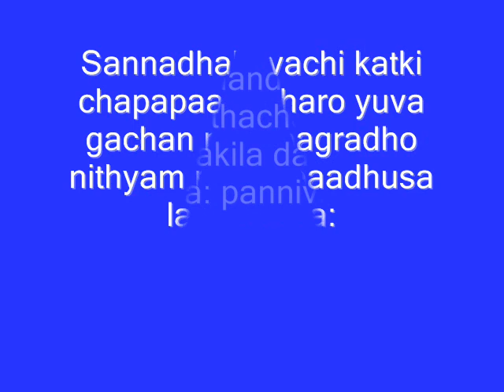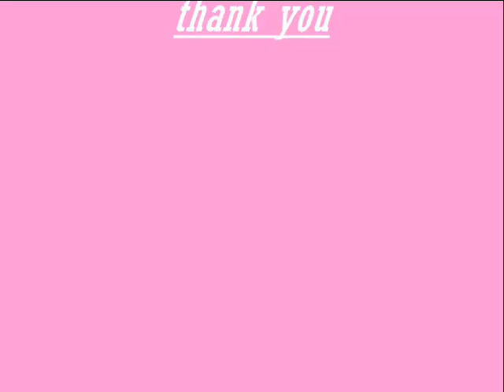Lord RamLakshman Sita Mouse Paintings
All Potraits Done with Mouse

ART#Paintings#Sketche#Art#Art&crafts creativity Artist on youtube# Artwork#Oil paintings#water colours#abstract paintings#Paint#Art